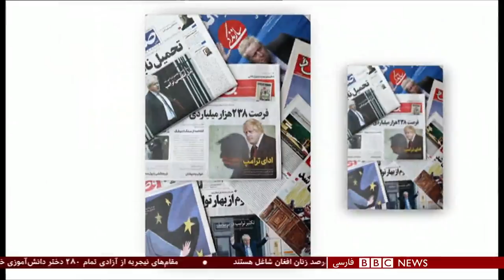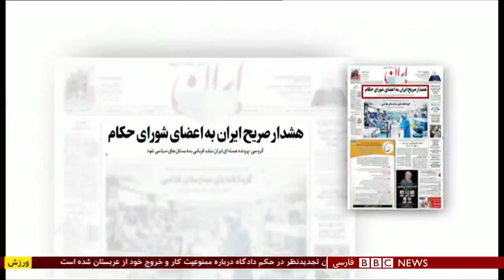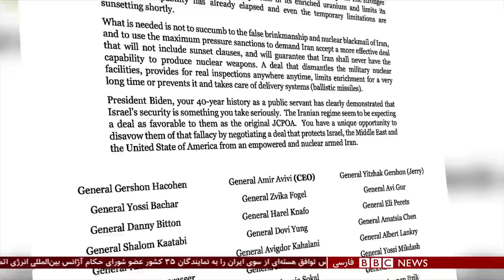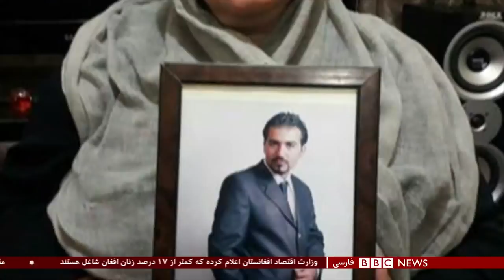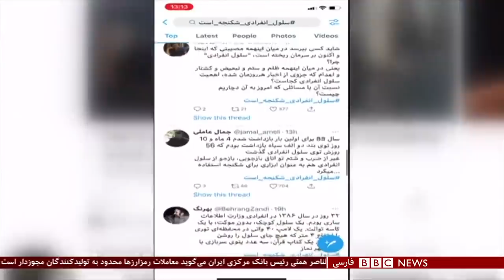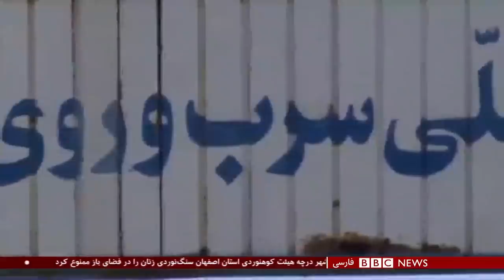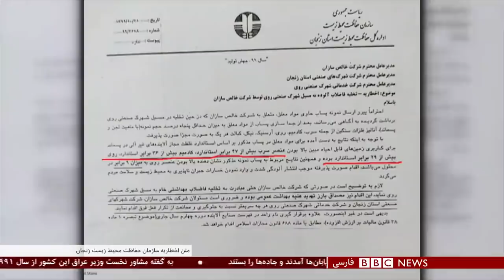سرب و روی با زنجان چه کرد؟ شصت دقیقه ۱۲ اسفند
گفتگو با
ترانه فتحعلیان
 محمد معینی